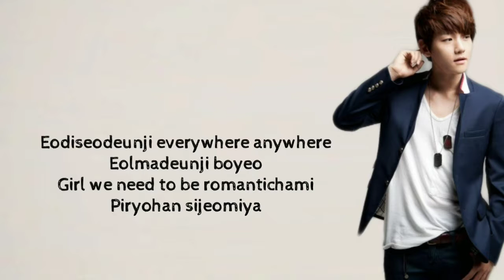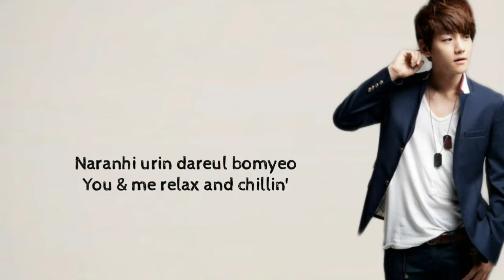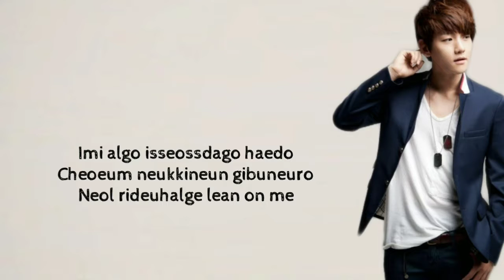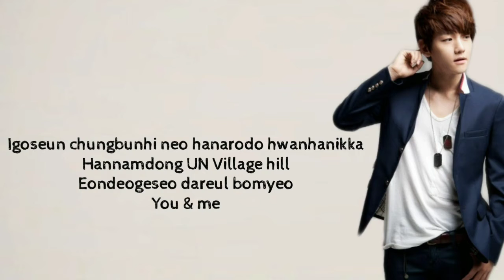BAEKHYUN 백현 'UN Village' (Lyrics)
'UN Village'